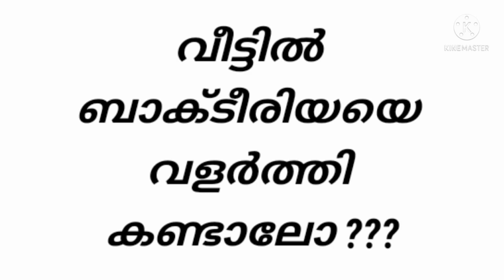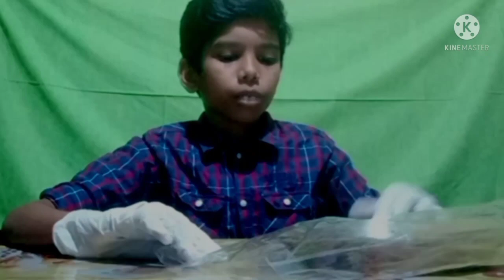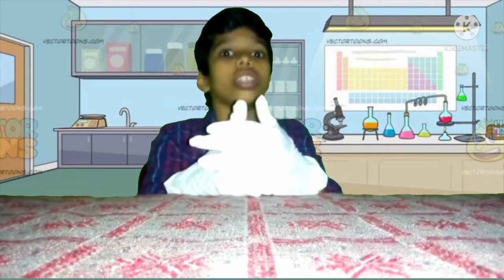Simple experiment | KALEIDOSCOPE EDUCATION CHANNEL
സൂക്ഷ്മ ജീവികളെ കണ്ടെത്തുന്ന ഒരു ട്രിക്ക്